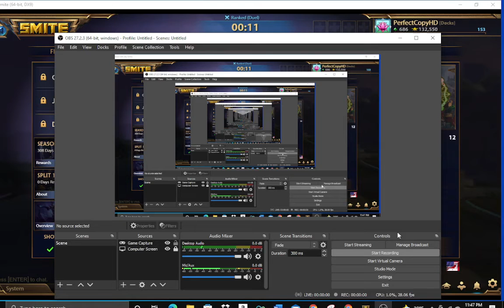ROAD TO GRANDMASTERS SMITE RANKED DUEL!! HOW TO BEAT ADCS!!